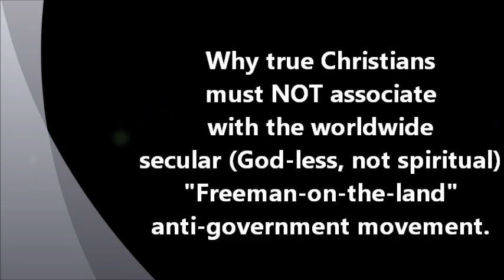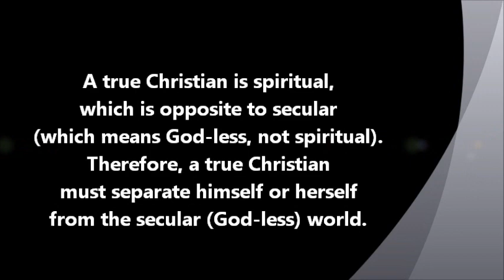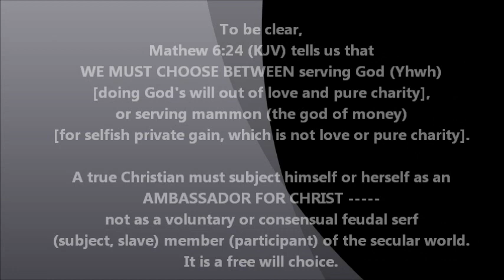32 - True Christianity has nothing to do with the anti-government Freeman-on-the-land movement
This is an update to a new series of short videos to give people the foundation knowledge, wisdom and understanding of the meat and potatoes information about the only remedy available to the unfixable and worsening secular (God-less, not spiritual) world's problems.  In this video Daniel explains why a true Christian must NOT associate with the worldwide secular anti-government "Freeman-on-the-land" movement.